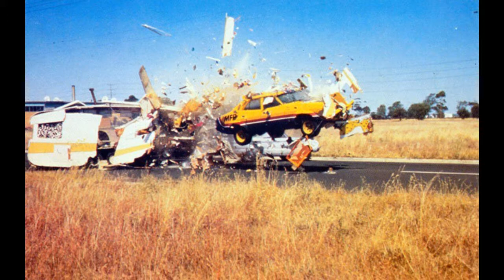Arnold was paid approximately $21,429 for every word the movie Terminator 2-Hollywood Facts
The director of Cannibal Holocaust had to prove in court that the actors were still alive and didn't get killed during the filming. Just like this we have lot more incidents about Bollywood movies.